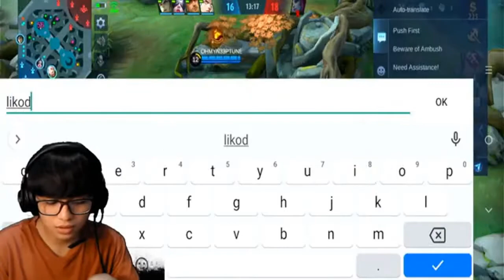When a teammate gives it to the general to carry, the team is just a dream.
Mobile Legends
When you are the breadwinner in the family, the burden is on your shoulders, so you have to calculate so that everyone is happy.
Wishing everyone a happy, warm and healthy family.